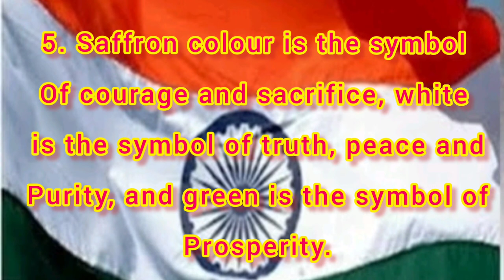Facts about Indian National Flag 🇮🇳 || 5 facts national flag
Hi guys!

Scricibe